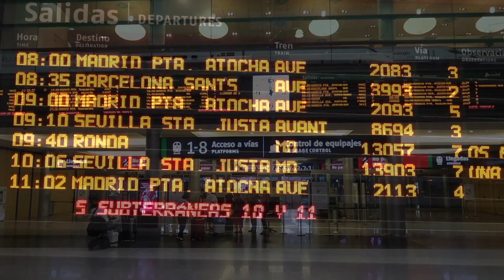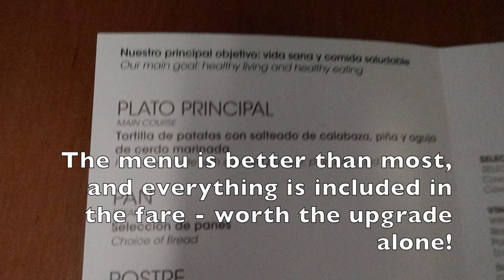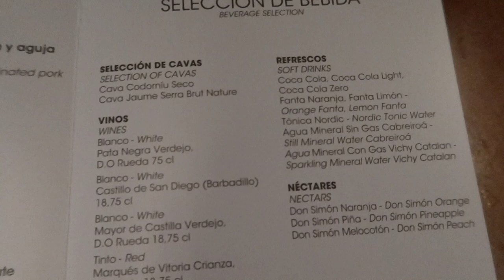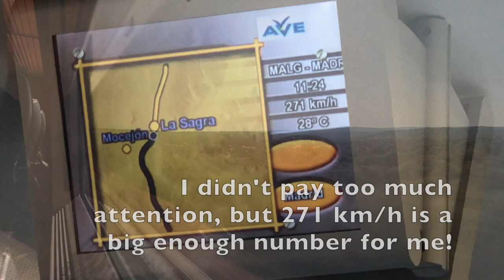What's first class like on a Spanish fast train? Join me on the Renfe AVE from Malaga to Madrid.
RENFE Ave train from Malaga up to Madrid in preferente class. September 2019.